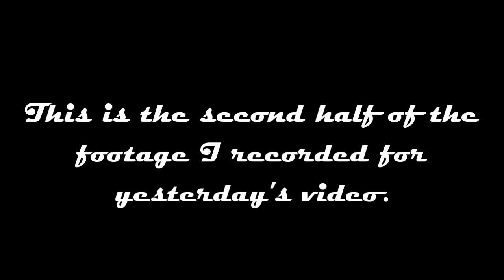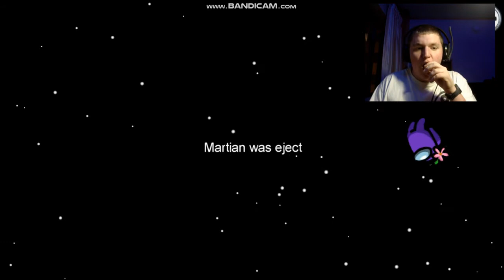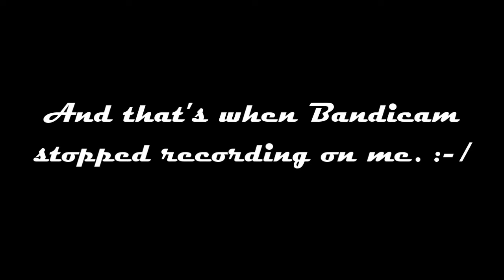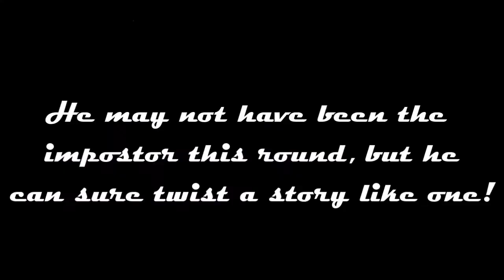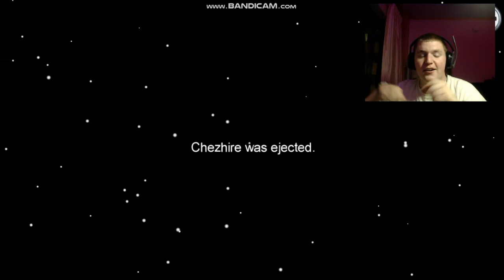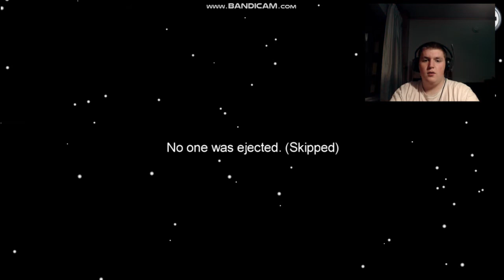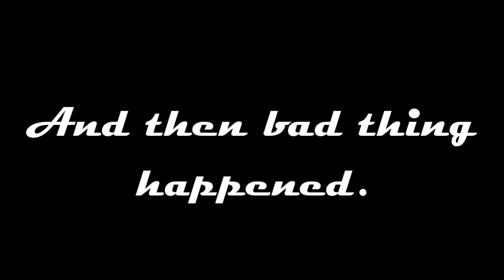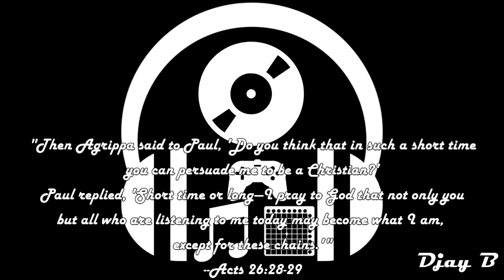Among Us With the PC Party Part #2: THE DREAM TEAM!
Here's the second half of all the footage I recorded in Among Us, featuring one of the fastest impostor rounds yet! Jimmy and I are the Impostor Dream Team! Also, Johnny hates me for whatever reason.
*also, mature language warning*

Music Used
Insan3lik3 – Hai